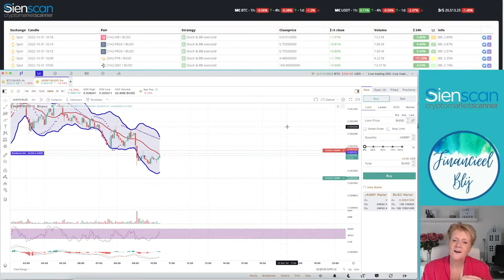Structuur van een STOBB trade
Iedere maandagochtend van 9:00 - 11:00 uur en donderdagavond van 19:00 - 21:00 uur trade ik live op het YouTube kanaal

Ook geef ik met enige regelmaat clinics over het starten met traden.

Scanner:
Sienscan
Kortingscode voor 15% korting: FinancieelBlij15